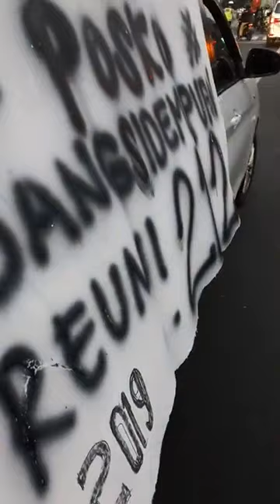Kurni Awan Sitompul